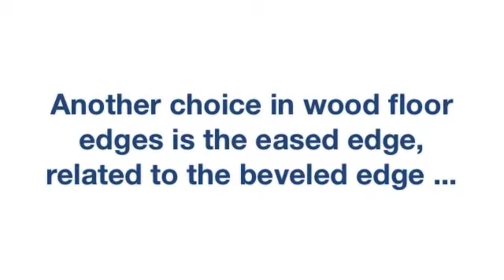Wood Floor Square and Micro Beveled Edges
presents a series of wood floor glossary videos that will help you buy wood flooring with confidence.  This video is about types of edges in wood floors, like square and micro-beveled.